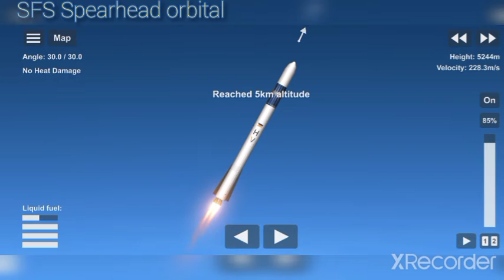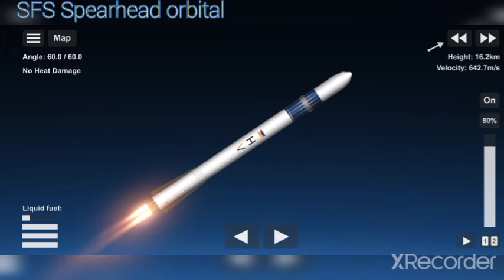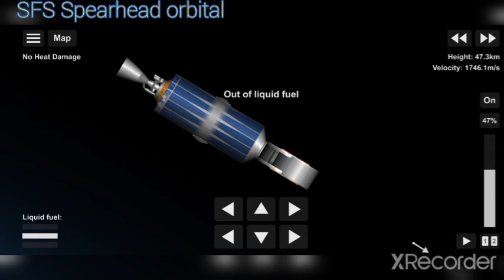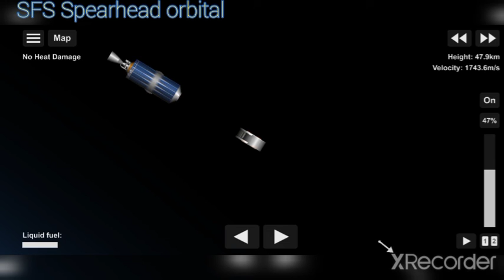Haribon SLS-5 Surveillance Probe launch|SFS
Haribon SLS-5 is my own design/upgraded version of Haribon SLS-1 from OrbitX

sorry for the parts that don't have texts on it cuz my internet is kinda slow right now but I still managed to upload this

thanks of NATE-SFS for providing me his Haribon SLS-1, check his channel!